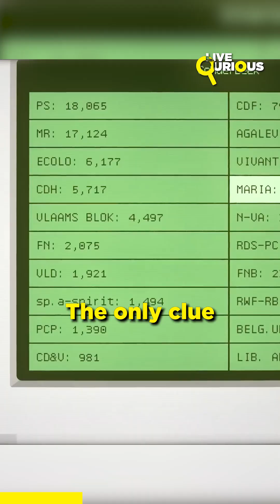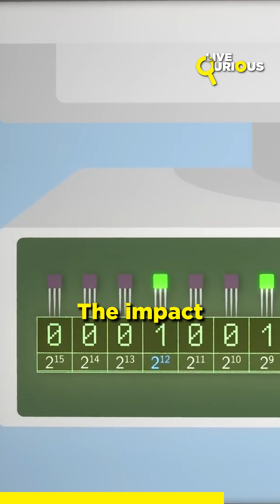An Invisible Force from Space Altered an Election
In 2003, a municipal election in Belgium recorded an impossible anomaly, a candidate received 4,096 extra votes, even though the total number of ballots was lower. After an extensive investigation, experts found the shocking cause: a mysterious force flipped a single bit in a voting machine’s memory.

Scientists determined that 4,096 equals 2¹², a crucial binary number, proving that a single bit in the machine’s memory had been altered.

That mysterious force changed an electrical charge inside a transistor, flipping a 0 to a 1.

This tiny subatomic event caused the machine to register thousands of extra votes—without hacking, fraud, or human error.

This proves that cosmic radiation can alter electronic devices, including voting machines, airplane navigation systems, financial networks, and medical devices. If an election can be affected this way, what other critical systems could be vulnerable?

Could future elections be impacted by forces from outer space? What does this mean for digital security?